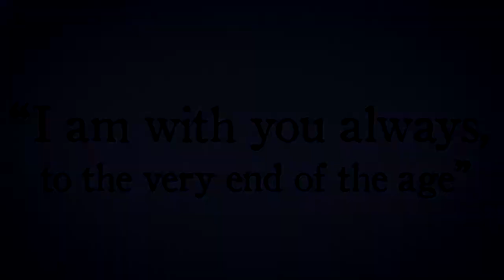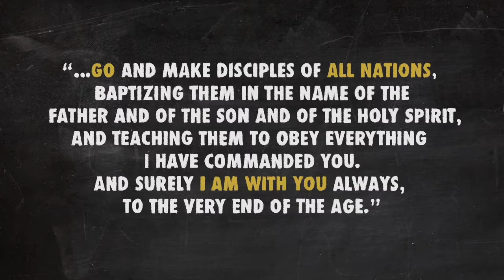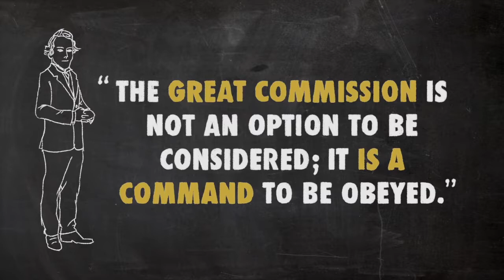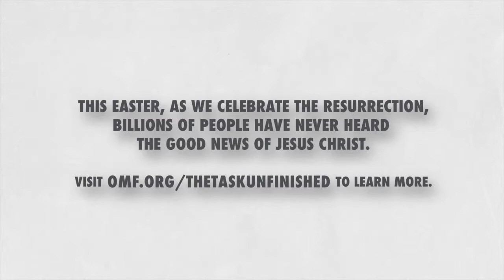October 15, 2017 Missions Sunday Bob Yeater